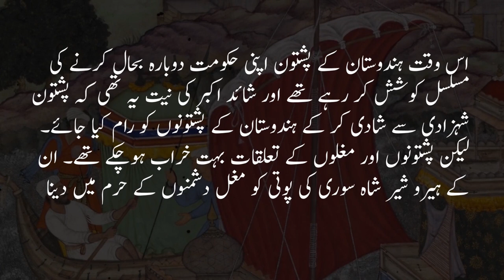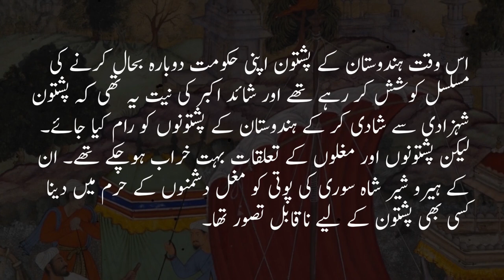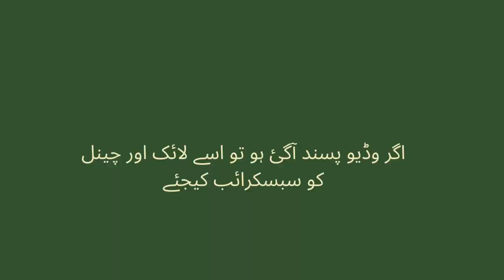When Mughal emperor Akbar tried to marry a Pashtun princess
An episode from Afghan-Mughal conflict in 16th century. Reign of Mughal emperor Akbar. Pashtun rule in India. Death of Bairam Khan.